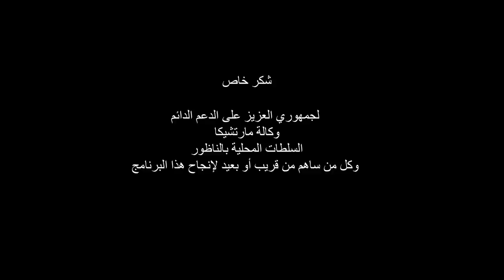من مهاجر مغربي لأحسن كوميدي في ألمانيا 🇩🇪 شفو كيدار نجح |Asari ak bouziane-Benaissa Lamroubal.Ep5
هذا البرنامج صالح لاستخدام البالغين من الجنسين فقط وغير مسئول عن سوء التفسير وتشابه الأحداث يشاهد بعيدا عن الأطفال

نوع البرنامج : ترفيهي
المدة : 35 دقيقة
الفئة المستهدفة : البالغين من الجنسين

حصريا : على قناة اليوتب : Bouziane

الحلقة الخامسة: الكوميدي بنعيسى لمروبل

تقديم وإعداد : بوزيان

مدير التصوير : جواد بوشرطة
مساعد التصوير  : براهيم أزحاف
تصوير الدرون : أيوب شحطيط
مساعد التصوير : وسيم موش
 مهندس الصوت : محمد أسرار
تصميم & 3D : محمد أمين الموساوي
post-production : براهيم أزحاف

مساعد  المونطاج :
صهيب النملي

أغنية الجنيريك

لحن وغناء : بوزيان
كلمات : عبد الرحيم فوزي
التوزيع الموسيقي مكساج مستورينگ : زيكو لاپرود بلجيكا
تم تسجيل الصوت باستوديو : حسن ثسغناس

الملابس : بوم ستايل
تصميم البوستر : أيوب شحطيط
ميكاب أرتيست : بشرى البوزياني

الإدارة الفنية : أكسيل ريفمان

إخراج : بوزيان

إنتاج : أراس للإنتاج